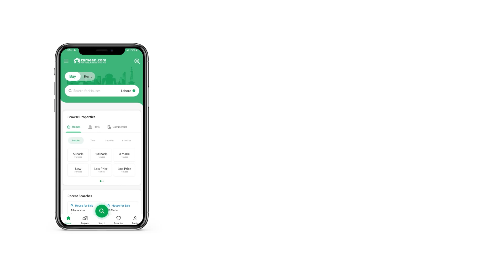2 KANAL FACTORY FOR SALE IN GUJRANWALA ROAD SHEIKHUPURA PUNJAB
40 Marla Factory With 4 Shops, 1 5 Marla Hall, Servant Quarter, And Manager Residence With Garden
This Spacious Factory Is Located At The Rear Side Of New Grain Market, Gujranwala Road, Sheikhupura. The Property Is Situated At A Distance Of Only 4 Minutes Drive From The Lahore-Islamabad Motorway Exit, Making It Easily Accessible.
The Factory Comes With 4 Shops, 1 5 Marla Hall, A Servant Quarter, And A Manager Residence With A Garden And Fitted AC. The Property Is Perfect For Those Looking For A Spacious And Comfortable Living And Working Environment.
Thank You For Considering Our Property.